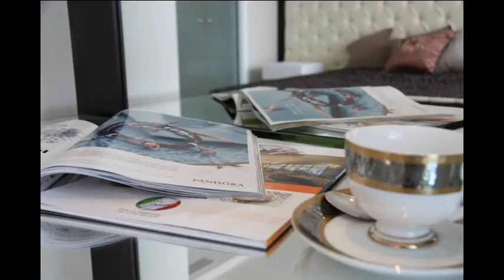Karat apartments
Цена: 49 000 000 руб.
Эксклюзивные luxury апартаменты в престижном апартаментном комплексе Хаятт. Достойная отделка входной группы и непосредственно самой квартиры.